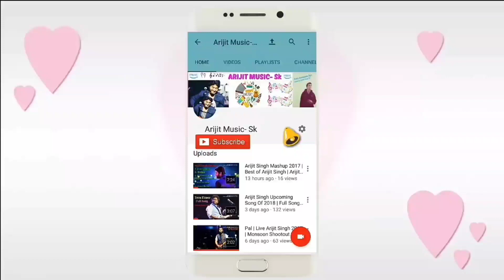Arijit Singh | Live | Baarish | Ae Dil Hai Mushkil | Janam Janam | Lag Ja Gale | Full Video | HD